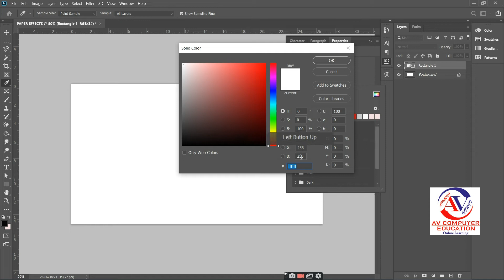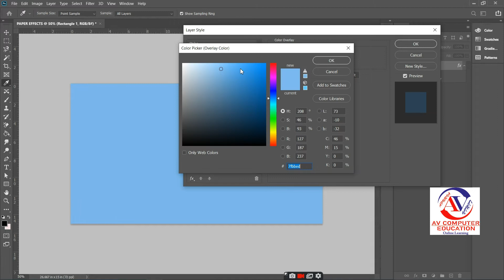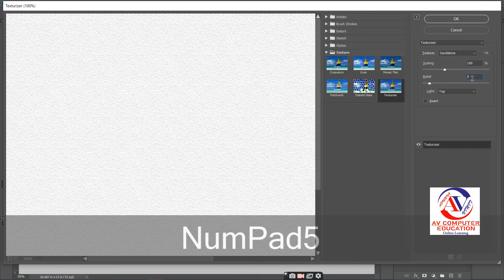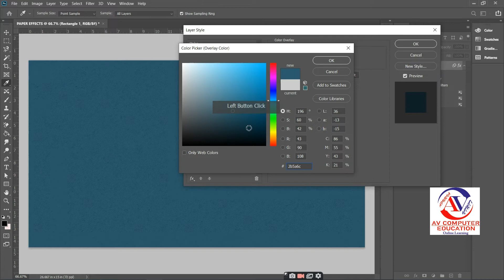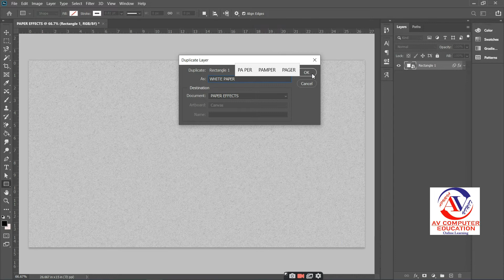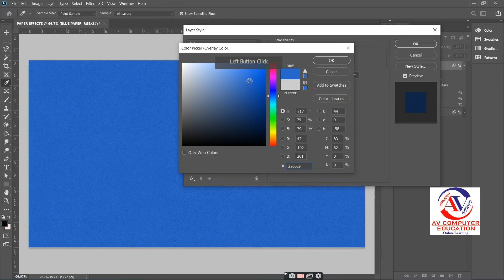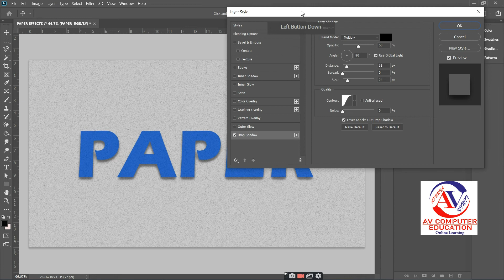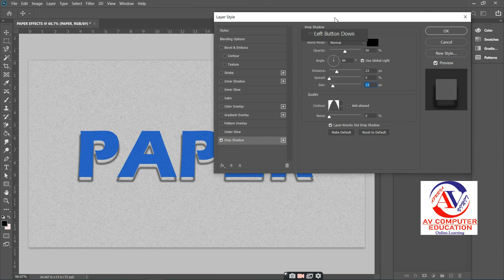Paper Texture Effect | Photoshop Tutorial 2022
This Photoshop Tutorial will show you how to apply a paper texture effect to shapes and text we will learn non-destructive methods and filters like smart objects, layer styles and brush stroke filters.